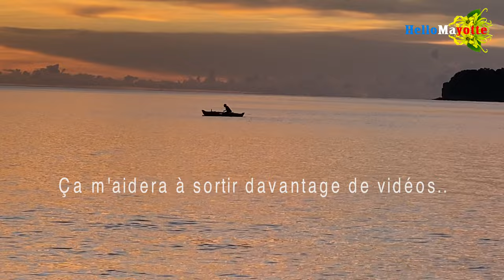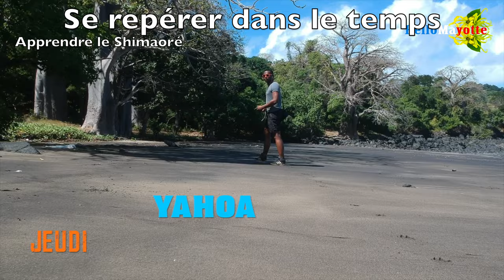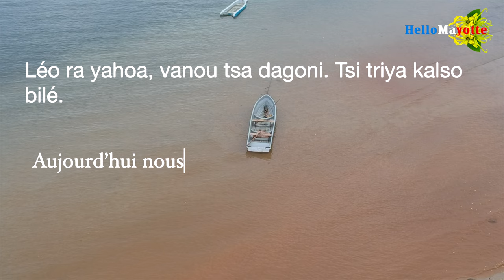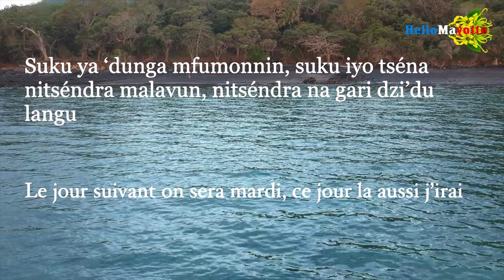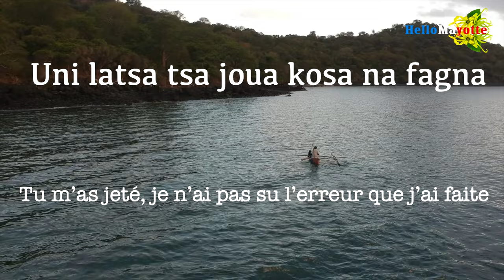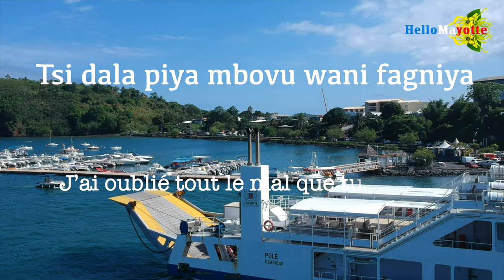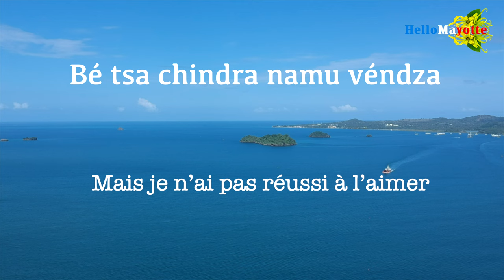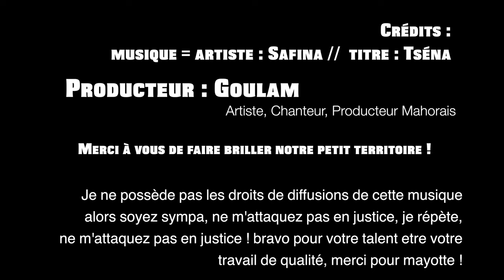Shimaoré, les couleurs, les repères temporels.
Bonjour dans cette vidéo vous pouvez continuer votre apprentissage de la langue mahoraise. Pour cette épisode, nous allons apprendre les couleurs basiques, et voir que c'est pas si simple que ça de s'y retrouver en shimaoré, encore que en vrai, ça nous simplifie grandement l'apprentissage, car la palette des couleurs est très restreinte.

Nous aurons également l'occasion de voir dans cette vidéo, des mots utiles comme aujourd'hui, demain, hier, l'année prochaine ou dernière etc...

En troisième partie de la vidéo, nous feront une explication de chanson ! RDV en fin de vidéo pour voir de quoi il s'agit!

Cela m'aide a savoir si je pers mon temps, ou si des gens sont vraiment intéressés par ces cours.